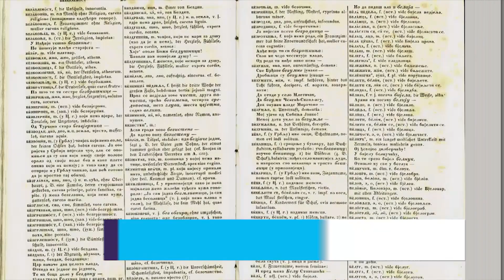Najlepša srpska reč "duhoklonuće", a vranjska? 18 10 2023